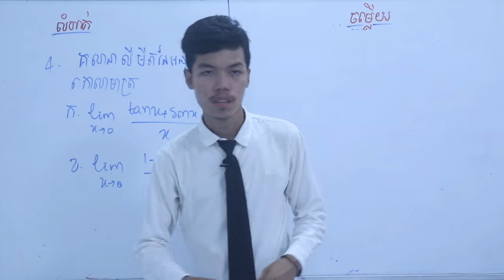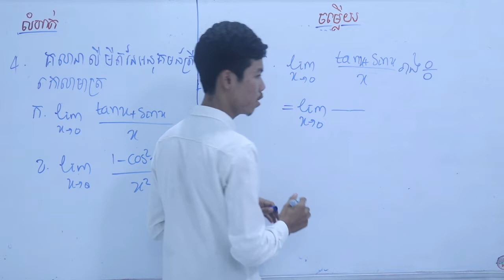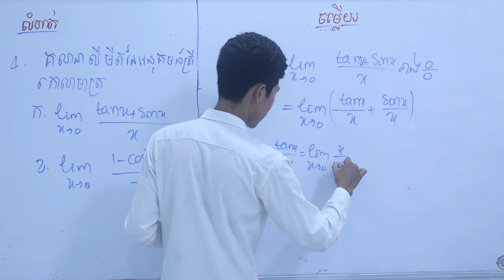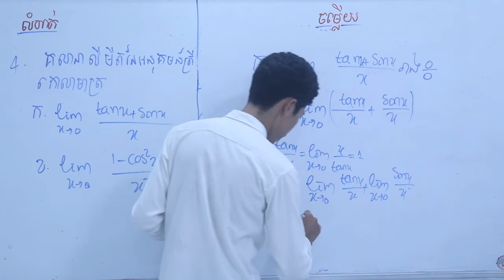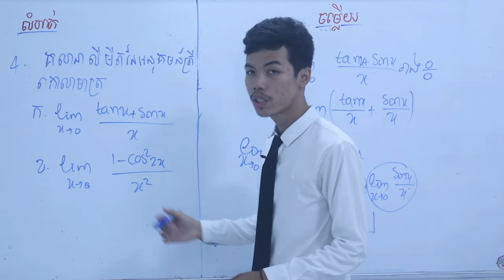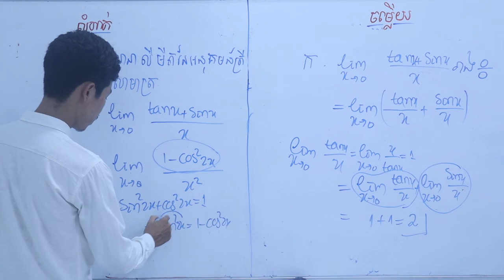លំហាត់លីមីតថ្នាក់ទី១២ l Sorn Somnang l P40